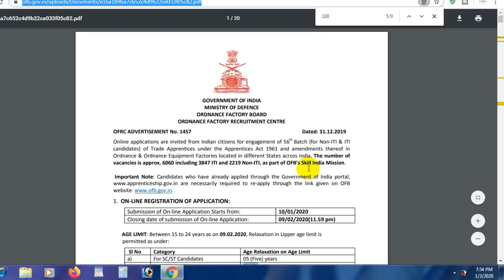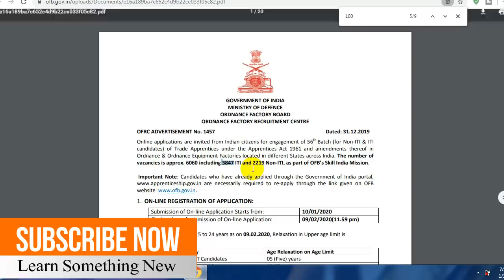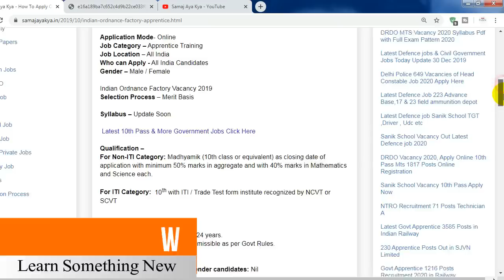Bumper Bharti Ordnance Factory Direct Merit Bases Apply Online Now OFB Job 2020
Latest Defence Vacancy OFB 2020 Total Posts 6060 Apply Now ,Bumper Bharti Ordnance Factory Direct Merit Bases Apply Online Now OFB Job 2020 For Notification & Apply